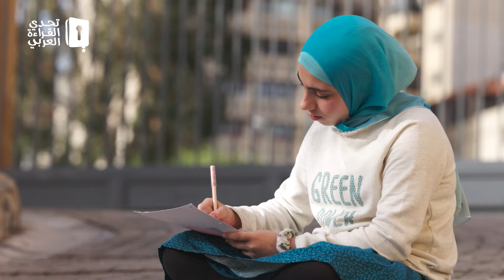عائلة القراءة - لبنان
عائلة كاملة من لبنان يجمعها شغف القراءة والمطالعة 📚وهدفٌ واحد هو الفوز بالتحدي.

تعرفوا إلى ابراهيم، راما، يوسف وملك ومواهبهم المتعددة والمميزة في هذا الفيديو.